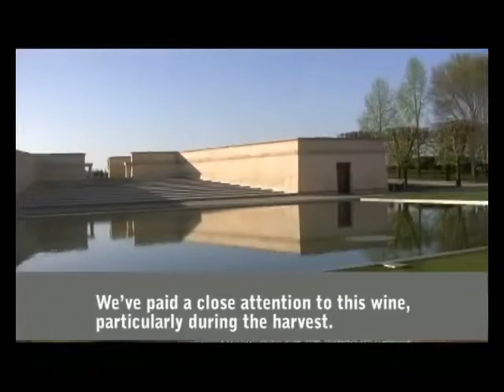Primeurs 2011 - Chateau Pichon Baron - Jean René Matignon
Primeurs 2011 - Chateau Pichon Baron - Jean René Matignon, Technical Director